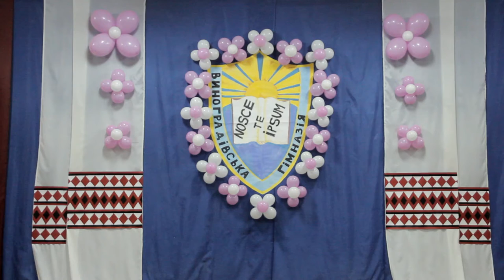Посвята у гімназисти